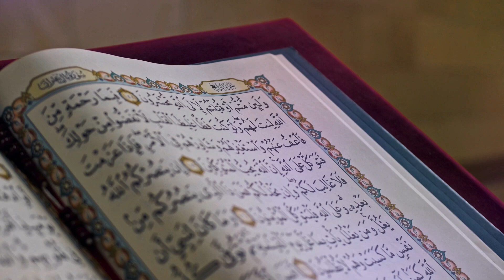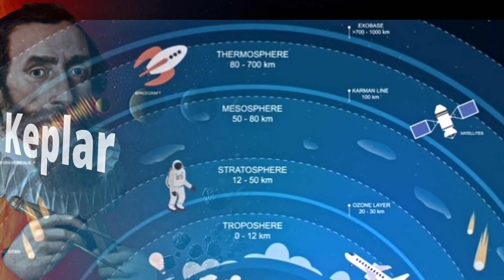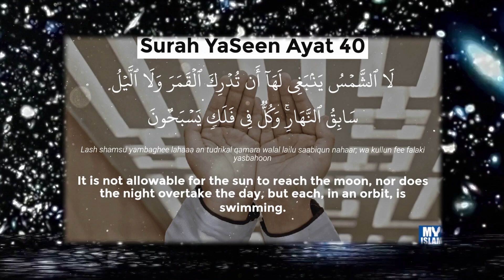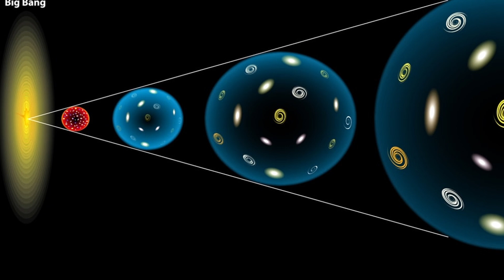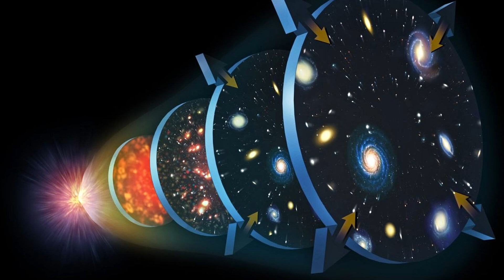Rotation Of Earth Mentioned In Quran | Quran min astronomy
And it is He who created the night and the day and the Sun and the moon; all in an orbit are swimming. Surah Anbiya 21:33

 خَلَقَ السَّمَاوَاتِ وَالْأَرْضَ بِالْحَقِّ ۖ يُكَوِّرُ اللَّيْلَ عَلَى النَّهَارِ وَيُكَوِّرُ النَّهَارَ عَلَى اللَّيْلِ ۖ وَسَخَّرَ الشَّمْسَ وَالْقَمَرَ ۖ كُلٌّ يَجْرِي لِأَجَلٍ مُسَمًّى ۗ أَلَا هُوَ الْعَزِيزُ الْغَفَّارُ

He hath created the heavens and the Earth with truth. He maketh night to succeed day, and He maketh day to succeed night, and He constraineth the Sun and the moon to give service, each running on for an appointed term. Is not He the Mighty, the Forgiver? Surah Zumar 39:5